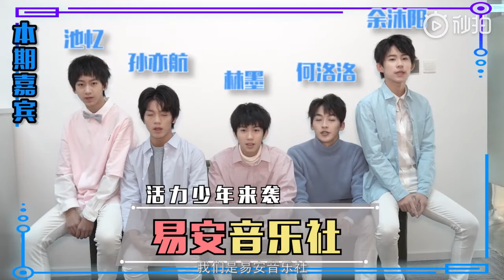[黃其淋＆林墨] 190111【搜索大明星】易安音樂社專訪正片